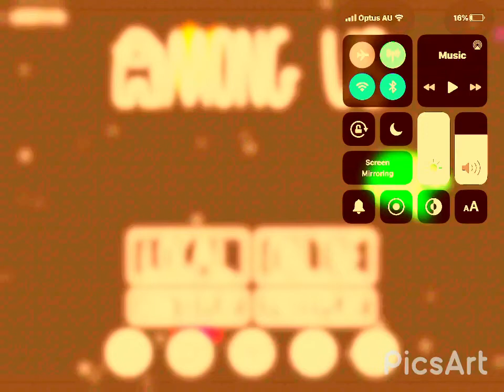deep fried among us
no ideas?